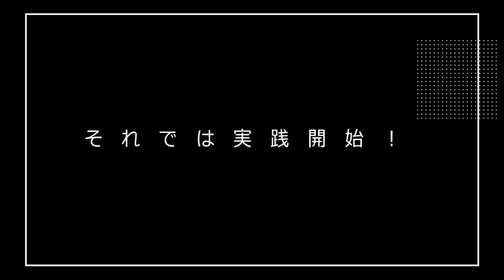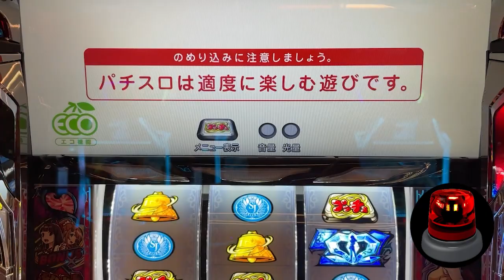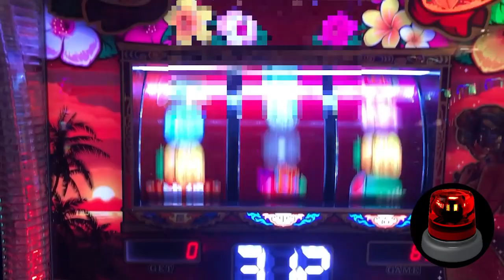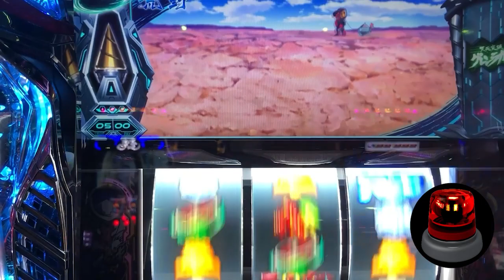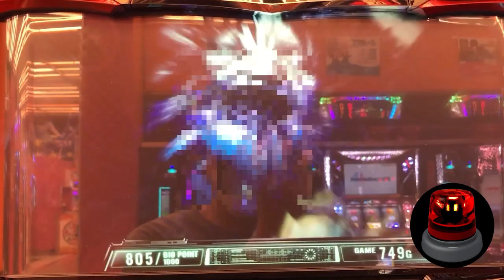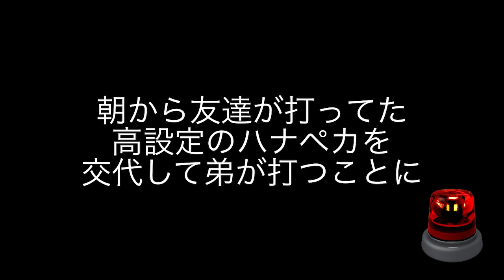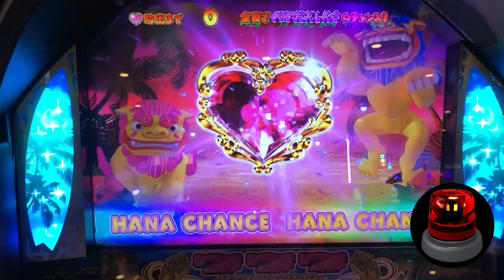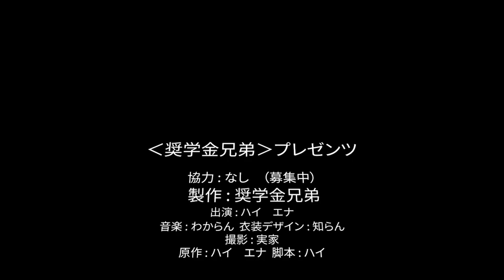1000万稼ぐ！【パチスロ期待値ハイエナ稼働 48話】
☆ゲリラプレゼント企画開催された場合の説明事項☆

☆応募方法
概要欄の奨学金兄弟のラインの方に
動画内で発表されるキーワード送ってください！
もし格安SIM等でID検索できない場合は、
概要欄にある奨学金兄弟のTwitterの方にDMでご相談下さい。
PayPayでのプレゼントになります！

☆注意事項
抽選発表動画を締切日以降に出すので、
そちらでご自身が当選しているか確認していただき、奨学金兄弟のLINEに当選しましたとメッセージ下さい。
1週間たっても
メッセージがない場合は無効となります。
お渡しするのに時間がかかる場合がございますのでご了承お願いします。
※HA7のブランドグッズをお持ちの方は、
キーワードとともにHA7のブランドグッズを一緒に
写真を撮って送ってください！
抽選券＋１します！

奨学金兄弟
LINEアカウントID

プレゼント企画当選率アップ
のグッズが買えるHA7ショップのURLです！

☆パチスロで勝てば毎月やってます☆
毎月恒例！ゴミエナの恩返し6月分（15000円分プレゼント）の当選発表会動画になります！

毎月恒例！ゴミエナの恩返し6月分（15000円分プレゼント）の企画説明動画になります！

毎月恒例！ゴミエナの恩返し5月分（35000円分プレゼント）の当選発表会動画になります！

毎月恒例！ゴミエナの恩返し5月分（35000円分プレゼント）の企画説明動画になります！

毎月恒例！ゴミエナの恩返し4月分（30000円分プレゼント）の当選発表会動画になります！

毎月恒例！ゴミエナの恩返し4月分（30000円分プレゼント）の企画説明動画になります！

毎月恒例！ゴミエナの恩返し3月分（30000円分プレゼント）の当選発表会動画になります！

毎月恒例！ゴミエナの恩返し3月分（30000円分プレゼント）の企画説明動画になります！

毎月恒例！ゴミエナの恩返し2月分（33000円分プレゼント）の当選発表会動画になります！

月収支10％プレゼント企画の告知Twitter
引き弱くん

☆目次☆
00:24 チバリヨ-30
01:16 絶対衝激Ⅲ
02:56 パチスロ ガールズ＆パンツァーG～これが私の戦車道です！～
03:29 アイムジャグラーEX(6号機)
04:34 チバリヨ-30
05:58 パチスロ ガールズ＆パンツァーG～これが私の戦車道です！～、天元突破グレンラガン
08:50 バイオハザード7 レジデント イービル
11:19 北斗の拳 宿命
12:14 ハナペカ
15:41 精算の儀

どうも。
奨学金兄弟です。

兄ハイと弟エナの
二人で合計1000万の奨学金が残っています。

その1000万円をパチンコ、スロットのみで稼いでみせます。

このチャンネルに、
しっかり稼ぐところを投稿していきます。